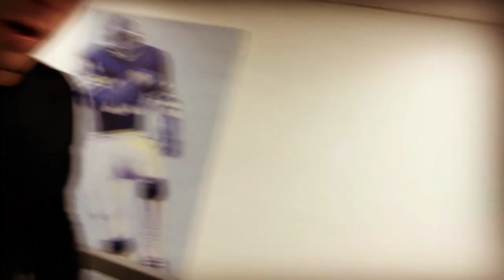Lifting Weights With My Dad! [Harmonti Vlog]